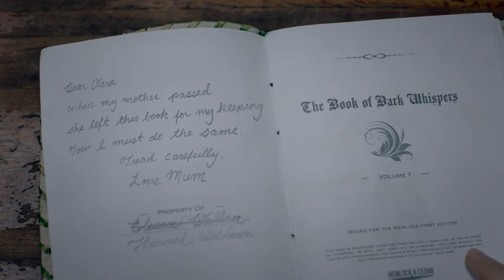Dark Whispers Volume 1 | UK Release Trailer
When Clara discovers her deceased mother’s revered ‘Book of Dark Whispers’, she can’t stop reading the strange stories within its mystical pages. Each tale reveals a new facet of the twisted human psyche... or the not-so-human as the case may be.

You can now buy and rent the film on all major digital platforms: